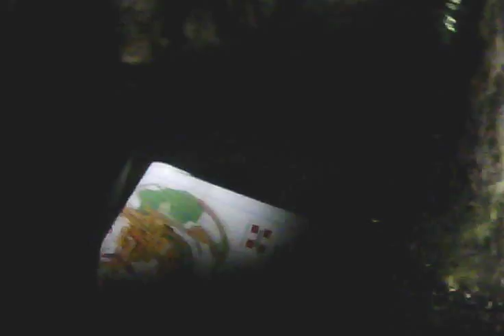CO Fort de Tamié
Course d'orientation sprint dans le fort de Tamié (près d'Albertville), dans le cadre des 5 jours de l'O'Tomne en Savoie 2014 (étape 2). Très sympa!